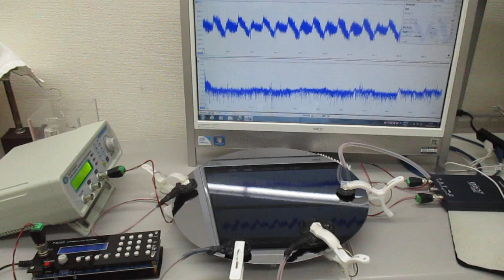超音波伝搬制御実験（オリジナル超音波システムの開発技術）